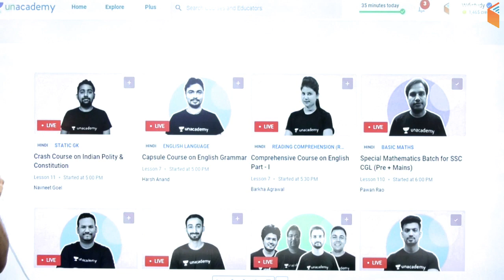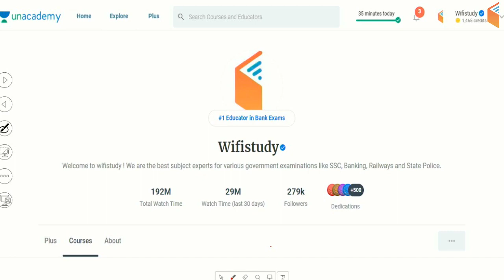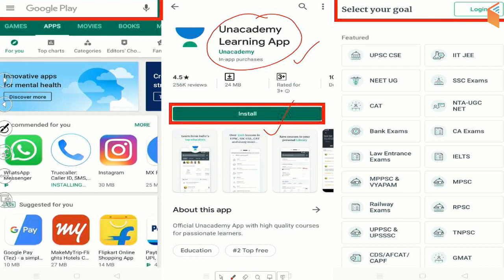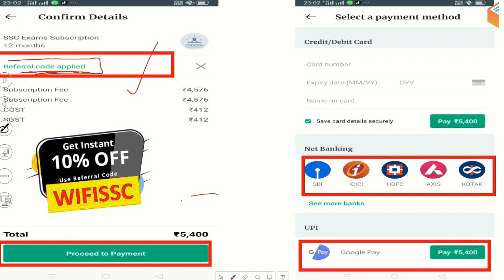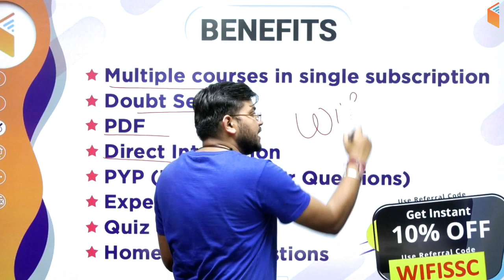SSC CGL & CHSL | Test Series Launch | Use Promo Code "WIFISSC" Get 10% OFF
SSC CGL | SSC CHSL 2020 | SSC CGL Test Series | SSC CHSL 2020 Test Series

➤ Use Referral Code “WIFISSC” & Get 10% Discount on Unacademy Plus Subscription

1. One Subscription, Unlimited Access
2. Learn from your favorite teacher
3. Real time interaction with teacher
4. You can ask doubts in live class
5. Limited students
6. Download the videos & watch offline

✿ Morning Shows:
05:00 AM - Current Affairs Quiz Show by Bhunesh Sir
07:00 AM - The Hindu Editorial Analysis by Vishal Sir
07:45 AM - फटाफट English by Harsh Sir
08:00 AM - Current Affairs Show by Bhunesh Sir
08:40 AM - Vocabulary Show by Harsh Sir

✿ RRB NTPC 2019 (CBT-1):
09:00 AM - General Awareness by Bhunesh Sir
09:30 AM - General Science by Shipra Ma'am
10:00 AM - Reasoning by Deepak Sir
11:00 AM - Maths by Sahil Sir

✿ RRB Group D 2019:
12:00 PM - General Science by Ankit Sir
12:30 PM - Maths by Sahil Sir
01:00 PM - General Awareness by Bhunesh Sir
01:30 PM - Reasoning by Hitesh Sir

✿ RBI Assistant & SBI Clerk 2020:
02:00 PM - Reasoning by Puneet Sir
03:00 PM - English by Vishal Sir
04:00 PM - Maths by Arun Sir

✿ IBPS Clerk 2019 (Mains):
05:00 PM - Current Affairs by Sushmita Ma'am

✿ SSC CHSL 2019:
06:00 PM - Reasoning by Hitesh Sir
06:30 PM - GK by Anadi Sir
07:00 PM - Maths by Naman Sir
07:30 PM - English by Sanjeev Sir

✿ SSC JE 2019 (Technical):
08:00 PM - Mechanical Engg. by Neeraj Sir
09:00 PM - Electrical Engg. by Ashish Sir
10:00 PM - Civil Engg. by Sandeep Sir

✿ GK Super Series:
12:00 AM - Static GK by Sushmita Ma'am
06:30 AM - Geography, Polity & Economics by Rajendra Sir
11:00 PM - History by Praveen Sir